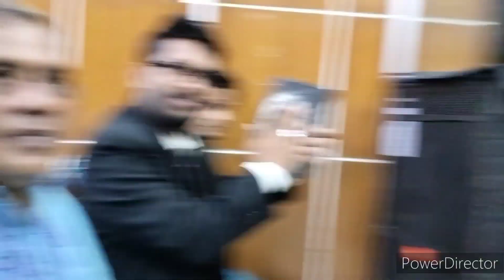ভায়োলিনে নজরুলের গান।। সমীর চন্দ্র কটন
নজরুল স্মৃতি ধন্য ময়মনসিংহ জেলায় নজরুল ইনস্টিটিউট আয়োজিত অনুষ্ঠানে আলোচক হিসেবে পৌনে এক ঘন্টা বক্তব্য রাখলাম। বক্তব্য শুনে মঞ্চে ছুটিয়ে আসলেন ৯০ বছরের এক তরুণ। তাঁর নাম শ্রদ্ধেয় সমীর চন্দ্র কটন।
তাঁর বুকের মধ্যে আমাকে টেনে নিলেন, প্রাণ ভরে আশীর্বাদ করলেন এবং বললেন আপনাকে আমি ভায়োলিন শোনাবো। শুরু হয়ে গেল তাঁর মনমাতানো ভায়োলিনে নজরুলের গান. শাওন রাতে যদি.